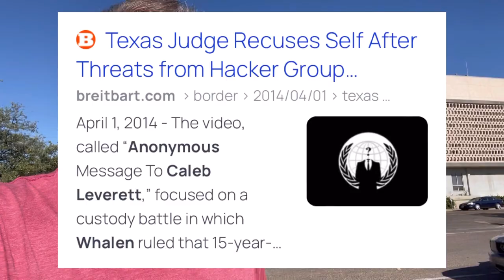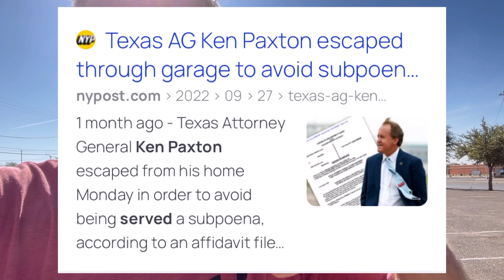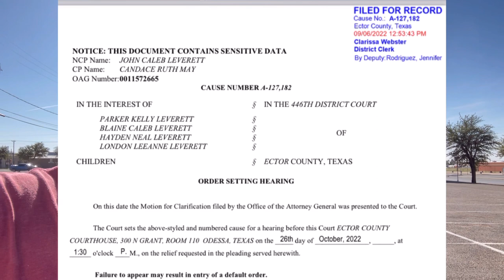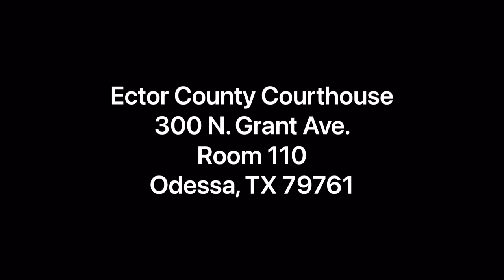(VACATED!* do not show up on this date…)I’ve got court yet again in Odessa and I need you there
I’m back in Odessa where Parker was taken from me at the Ector county courthouse and I’ve got a clarification hearing. This Wednesday, October 26, 2022 at 1:30pm. 300 N. Grant, Odessa, TX, 79761